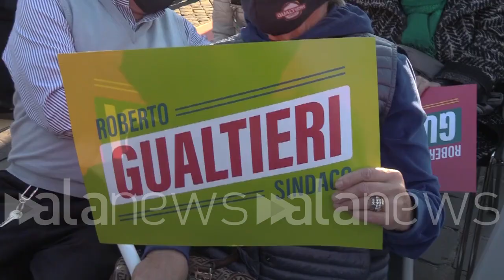Comunali, in tanti in piazza del Popolo per Gualtieri: "è l'uomo giusto per Roma"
I militanti: "Attaccata la sede di Michetti? Condanniamo qualsiasi forma di violenza"

POLITICA (Roma). In tanti sono accorsi ad assistere alla chiusura della lunga campagna elettorale di Roberto Gualtieri. Uomini e donne provenienti da ogni angolo di Roma sono arrivate in largo anticipo in piazza del Popolo per mostrare il loro sostegno al candidato del centro sinistra. "Speriamo che vinca perché è l'uomo giusto", raccontano i militanti. Gli stessi hanno poi sottolineato di sperare nel sostegno e nel voto dei sostenitori di Calenda e Raggi e unitariamente hanno condannato ogni forma di violenza. "Lo ha già detto Gualtieri oggi e a noi non resta che concordare: l'attacco alla sede di Michetti la condanniamo come condanniamo quello alla Cgil di sabato scorso", hanno rimarcato. Sulla manifestazione antifascista di domani sono tutti d'accordo sul fatto che: "no, non è un evento per allungare la campagna elettorale di Gualtieri, ma un momento di democrazia". (Davide Di Carlo/alanews)

sono giorni importanti il grande gioia ma anche preoccupazione per tutto quello che sta succedendo in questi ultimi giorni anche queste ultime ore siamo ottimisti per il nostro è un candidato serio competente con un con un con un programma molto ambizioso è molto importante quindi questa è la nostra garanzia speriamo che vinca Gualtieri è una persona che aveva mio parere Merida è capace e quindi c'è un po' di speranza che le cose possono migliorare e cambiare dopo un periodo disastroso Insomma il termine adeguato neanche mi viene in mente ma insomma Chi vuole capisce quale fare un appello agli elettori di Calenda e raggi per far sostenere Roberto ieri oppure auspica che ci sia il buon senso da parte loro ma gli attori di Calenda l'ha fatto cioè calendario tra Gualtieri Anna detto a nome personale Io spero che gli elettori lo perché è la cosa più giusta da fare e occorre un po' uno spirito unitario ecumenico Come si dice insomma no Speriamo che tutti si rendono conto che è opportuno dare fiducia a Gualtieri che una persona che merita Poi sicuramente non deluderà Almeno questa è l'impressione è quasi anche la certezza sono gli elettori Sì perché dall'altra parte abbiamo un candidato francamente imbarazzante Quindi se vogliamo far rinascere veramente Roma serve segnali tutti anche degli elettori delusi dalla loro parte politica San Marco una richiesta a tutti coloro che vanno a votare e di riflettere molto bene su una candidatura di alto livello politico e tecnico che è quella di Gualtieri Domani ci sarà una manifestazione è organizzata dai sindacati in modo unitario definita antifascista questa settimana hanno sottolineato come in un momento dove c'è il silenzio elettorale E si poteva evitare per perché può essere comunque una una cosa che possa favorire la sinistra è effettivamente così non favorisce Assolutamente no la CGIL c'è prima del c'è prima del Fascismo Se non ricordo male voglio dire Insomma è quello che è successo sabato scorso a Roma sarà scritto purtroppo storia un assalto alla al sindacato purtroppo resterà nella memoria di tutti quanti noi quindi è doveroso starci Secondo me no diciamo è una manifestazione che sollecita un un sentimento è una coscienza antifascista di chi ce l'ha No perché oggi certi comportamenti molto diffusi al di là di quello che uno dice no io non sono fascista poi dai comportamenti lo sono e quindi domani è una manifestazione che incoraggiare il sentimento della gente al di là del della campagna elettorale sono due cose completamente distinte Secondo me no perché quella è una manifestazione che è Di tutti Di tutti gli antifascisti significati tutti gli italiani la nostra Costituzione si basa sull'antifascismo Quindi secondo me non è una manifestazione in parte ma è una manifestazione di di coerenza di libertà di democrazia domani è in qualunque momento dell'anno in qualunque contesto credo che di fronte a fatti di di questa di questa violenza che turbano la realtà Democratica credo che andare e è un istinto direi naturale per chi è Democratico è stata presa di mira la sede del comitato elettorale di Michetti il completino di Roberto Gualtieri prendete le distanze da questi gesti Ovviamente sì la prendo come un libero cittadino la prendo come lettore di quartieri e da condannare tutti gli atti di violenza sono da condannare in questi che di questi comportamento comunque di queste fatiche non sono da da provare io personalmente non li condivido Certamente lo stesso perché ieri l'ha detto immediatamente ha condannato tutte le azioni violente da qualsiasi parte arrivino quindi assolutamente Noi abbiamo espresso come Partito Democratico e con il candidato Gualtieri la nostra solidarietà e condannato queste perché azioni la violenza comunque io condanno la violenza